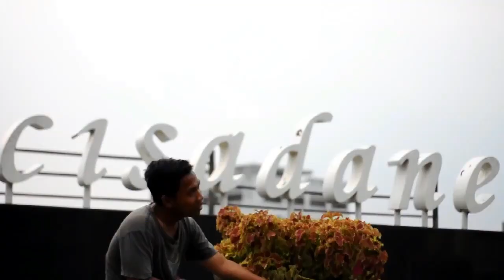Iklan layanan masyarakat - berbagu itu indah.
Tugas mata kuliah Foto dan video iklan ilmu komunikasi untirta